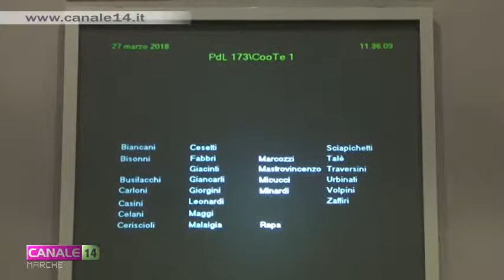Promuovere il contenimento dei rifiuti: approvata la legge regionale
Le Marche sono la prima Regione in Italia a legiferare sulla tariffa puntuale dei rifiuti, con il via libera all'unanimità ad una legge varata dal Consiglio regionale. Previste dotazioni informatiche per i Comuni, un tavolo tecnico e campagne di comunicazione. La legge ha una dotazione finanziaria di 50 mila euro per il 2019.